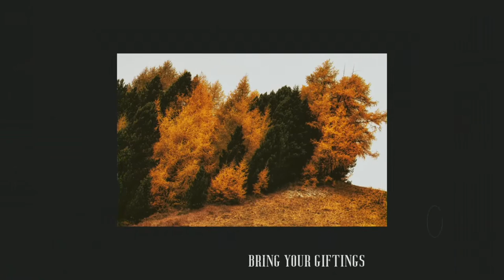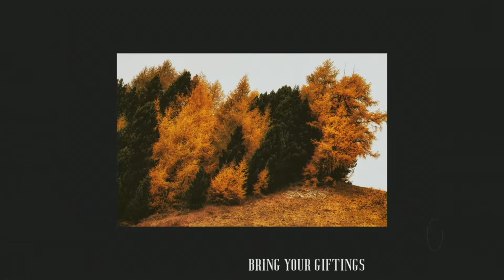Afternoon Session | Prayer and Praise Intensive | 03 June 2023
CHAPTER MARKERS
00:00 Intro
10:56 Start
11:16 Intertwined
16:50 We pray
29:21 Message